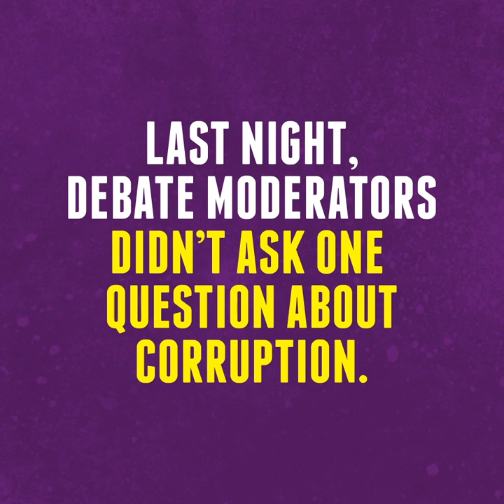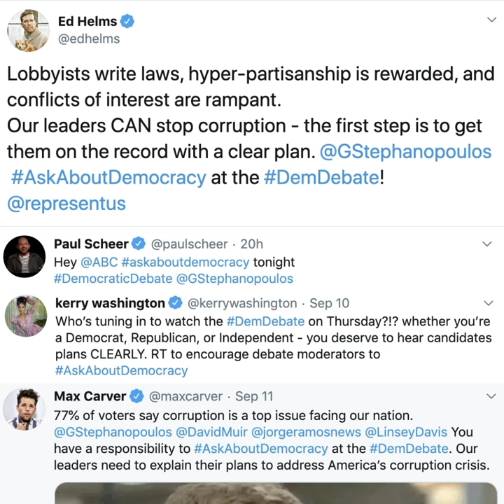Corruption at the Democratic Debate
The word "corruption" was mentioned just 5 times in last night's debate by only two candidates. Debate moderators didn't ask ONE question about gerrymandering, voting rights, lobbying spending.. despite 77% of voters agreeing corruption is a pressing issue facing our nation.

In case you didn't know,  the following is completely legal and routinely practiced in the United States:

1) Lobbyists write laws, then give money to politicians voting on them
2) Politicians take money from the industries they regulate
3) Special interests pay for politicians’ vacations and lavish gifts
4) Politicians leave Congress to take lucrative jobs as lobbyists
5) Politicians give tax breaks and corporate welfare to their funders

We need the media to start talking about corruption.

Video Editor: Mei Seva